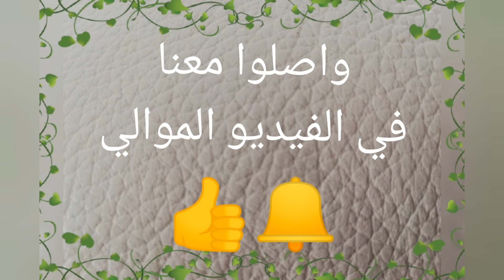طريقة تحضير لحم مشوي في الفرن بتثبيلة مميزة(viande rôti au four)